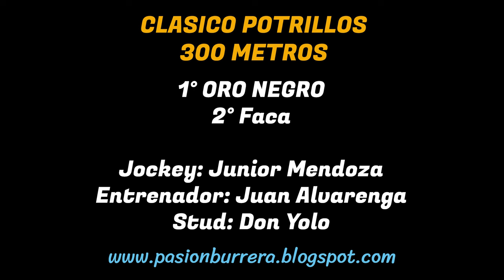ORO NEGRO: HIPODROMO MUNICIPAL LA PUERTA, CORDOBA (24-11-2024)